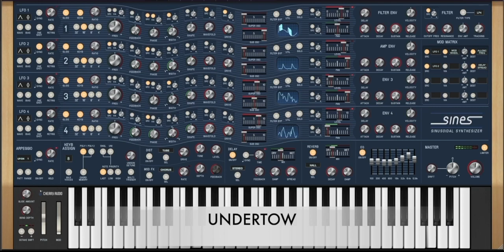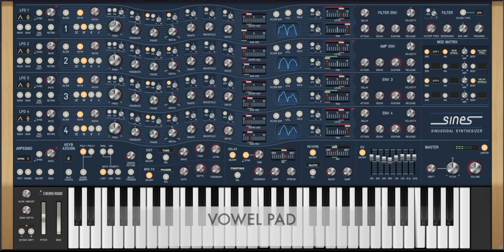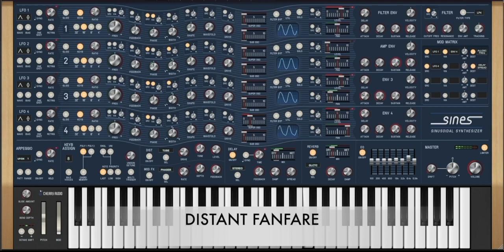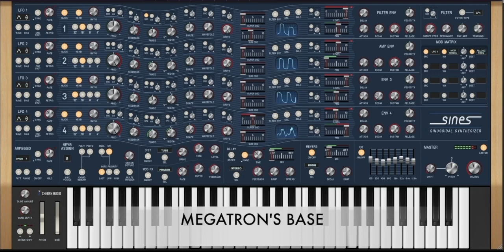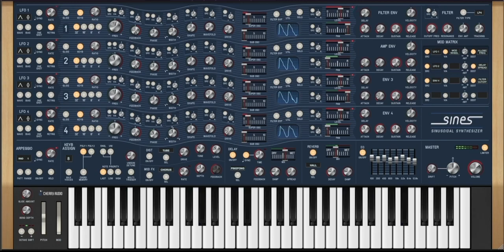Cherry Audio Sines - Sounds Famous presets by Christian Matthew Cullen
Some of the presets I designed for Cherry Audio’s new soft synth, “Sines”.

Sines is a sensational and innovative original polyphonic synthesizer. Employing four sine-wave oscillators, Sines utilizes diverse waveshaping methods to bend these pure waveforms into infinitely variable and complex shapes. When combined with its wide-ranging modulation capabilities and effects, users can create a distinctive array of unique timbres ranging from the sublime to sizzling.